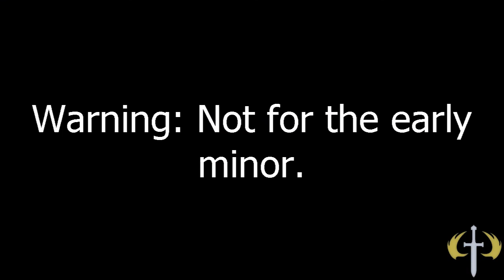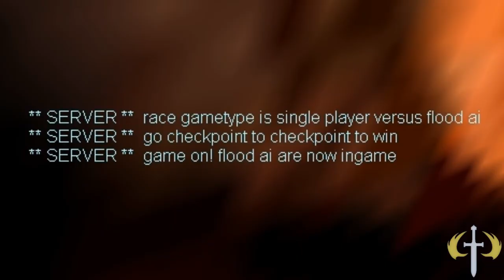Halo CE - Worm?!?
Seriously, this ain't no map to be reckon with lol.

Author: DECOY

The mates:
{XG} aLTis